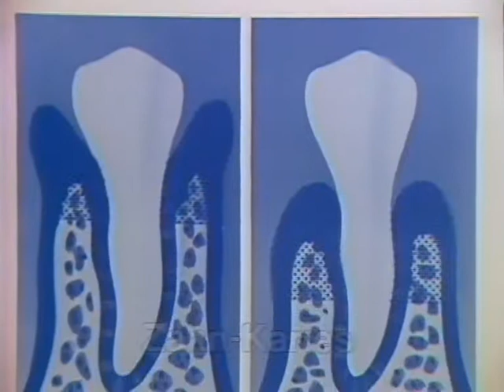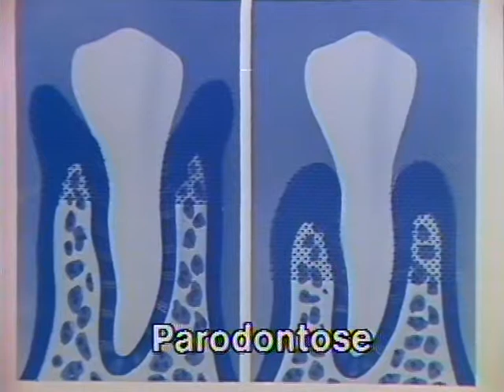Coop Mittwochstudio, Folge 142 vom 21. Mai 1980